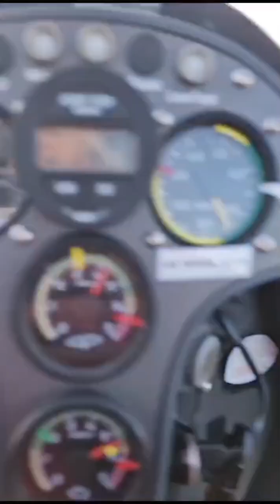An Air Experience Flight in an AutoGyro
Ahmed Air Experience Flight. He loved it.